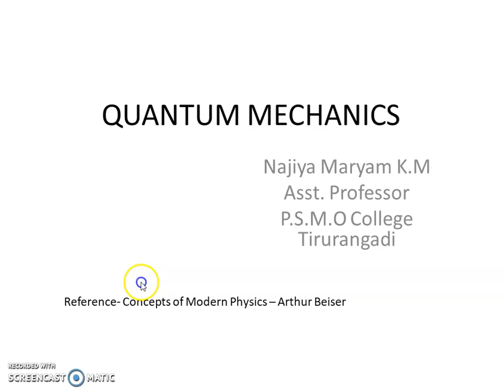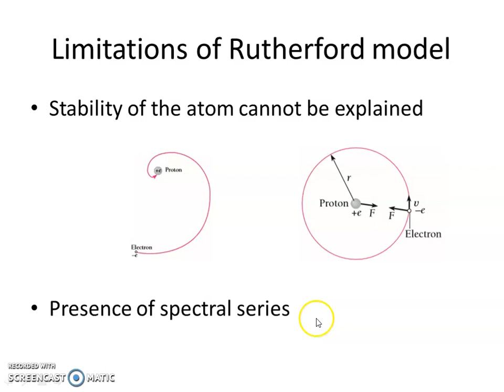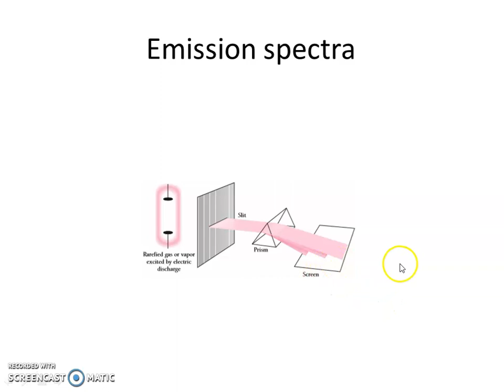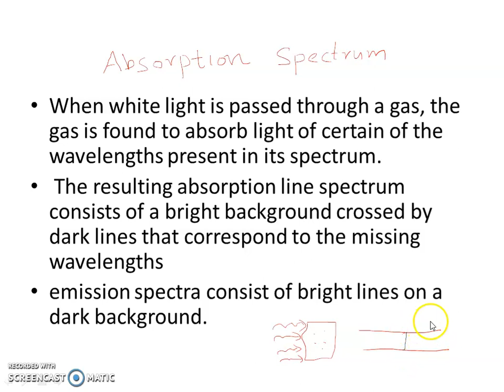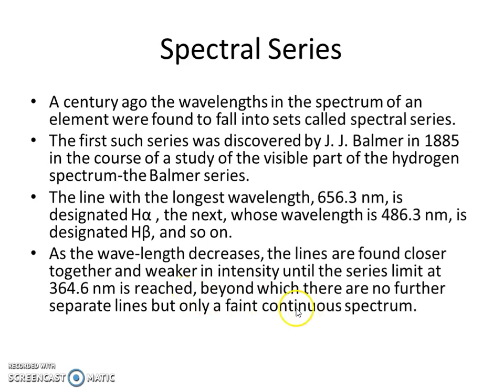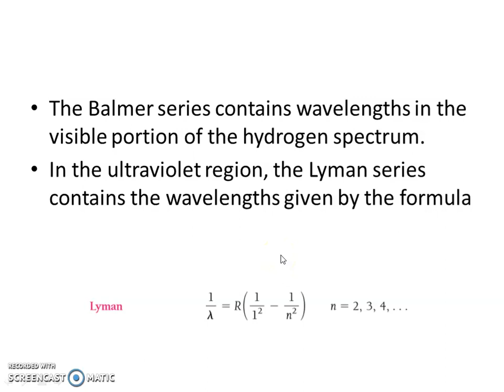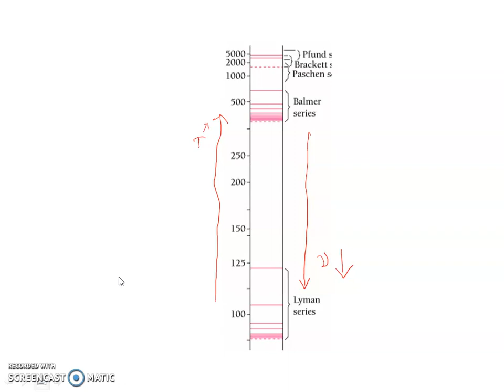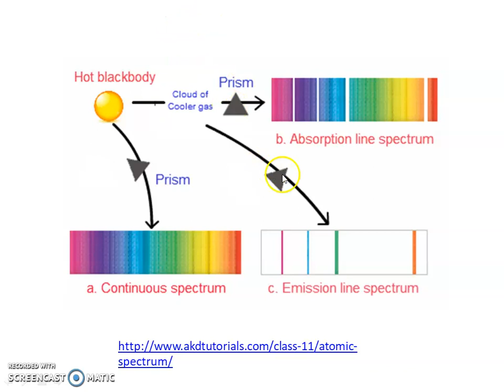Fifth Sem BSc physics-QM-Chapter 3- Atomic structure- Part 2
Module 3-Atomic structure
PHY5B07-Quantum Mechanics
Fifth Sem. BSc Physics